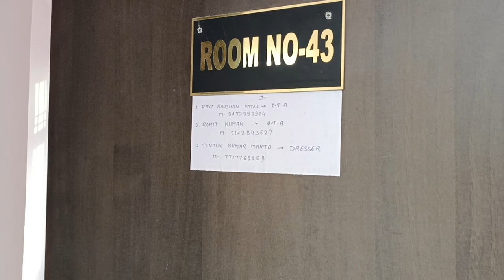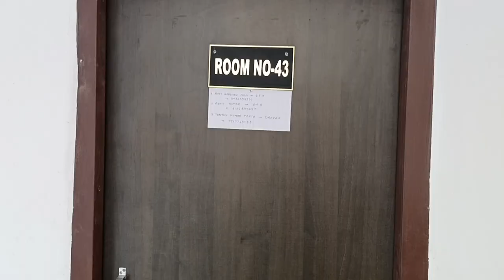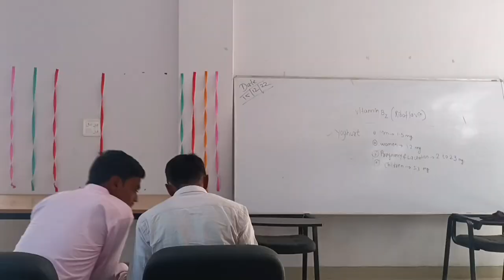Paramedical सरकारी hostel hostellife gopalganj hathua #2023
PMI SDH Hathwa , Gopalganj gopalganj hospital hostel vlog vlogger #2023 india #hathua